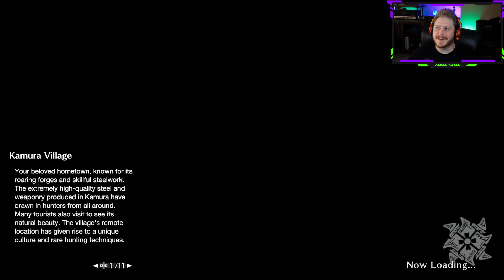Re Learning The Basics! | Monster Hunter Rise Gameplay Walkthrough Part 1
In my gameplay walkthrough of Monster Hunter Rise Part 1
We start a brand new character, and get geared up with our palamute, and palico.
We talk with friends throughout the village paving the way for our success as a monster hunter. we go out on our first quest re learning the basics since I have played this game many times before, but it's been a good while since my last play of Monster Hunter Rise.

I am playing Monster Hunter Rise on my Nintendo Switch

🎮Get your custom Hex Gaming controller now!

Equipment I Use:
Canon EOS M50 DSLR Camera:

Elgato HD60 S+ Capture Card:

Rode Shotgun Mic for DSLR:

Shure SM7B Dynamic Microphone:

Cloudlifter Microphone Activator:

Neewer Studio Lights: